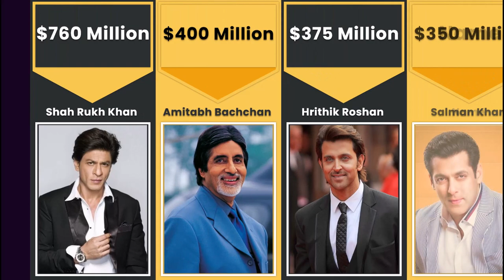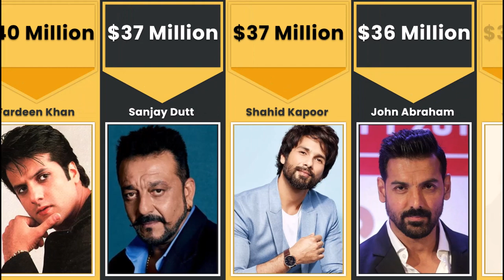Richest Indian Actors in 2024